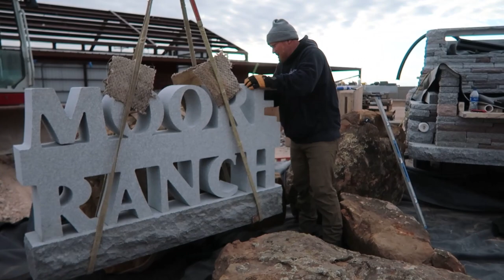Building a Stone *TRUCK WATERFALL* in Texas - Part 3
A second machine speeds things up as Brian and company start slinging rocks and put the Moore Ranch sign in place. The stone truck waterfall is nearly done - now to finish the plumbing!